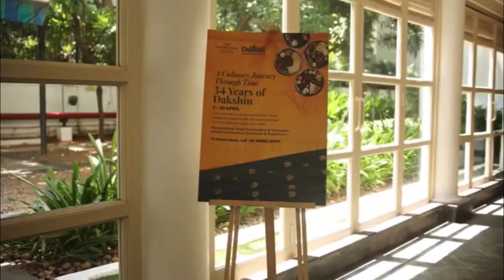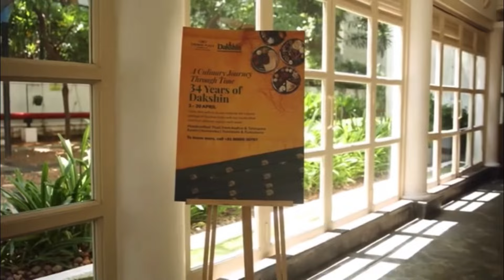Adyar Gate to vanish forever! Crowne Plaza Park Sheraton Chennai to be reconstructed as luxury apts!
Adyar gate, the iconic hotel  at Chamiers Road is a 4.5-acre propoerty close to the Boat Club
this boasts about 287 guest rooms
and has 5 restaurants,  "The Residency" (International cuisine restaurant in an Edwardian era setting), "Cappuccino" (the 24-hr international coffee shop located at Lobby level overlooking the poolside), the "Westminster bar" (located at Lobby level and overlooking the poolside), "On the Rocks" (international cuisine restaurant), my most favorite "the Dakshin" (authentic south Indian cuisine restaurant), "Gatsby2000" (themed discotheque club that can accommodate about 600 people) and "Connexions" (a Hi-tea lounge).
ver 40 years, the hotel has always been the first choice  press meets, government and private events and other celebrations.
partuclarly the hotel has been host to the Chennai super kings for years together.
IPL season would be a festival of its own for the hotel with interiors completely adorned in CSK theme and colors

what happened to it ?
the propoerty went into profitability issues and  huge arrears in property taxes that need to be paid – the Corporation had actually announced this by means of drumbeat outside the premises
The Crown Plaza hotel since got sold and will be replaced by twin towers of luxury apartments, according to Baashyaam group
It's noeteworthy that two years ago, Ceebros the prominent realtor was set to acquire and develop the property into luxury residential units but the deal fell through.
the propoerty is being sold for ₹10-₹12 crore per ground
and what is expected are 130 apartments, priced around ₹30,000 per sq ft. each between 5,000 to 7,000 sqft in size making an apartment sale price upto 26 crores

why are the localities reading this development with mixed emotions is because of the adyar gate history
somwwhere in 1890, the Adyar Club was setup aroudn this area and The entrance gate to the Club was from Chamiers Road and referred to as the Adyar Club Gate.
in the 60s, The Mercantile Bank which operated on dyar gate land had developed the garden of Adyar Gate into a set of residences for its senior officers around an old eurpean era bungalow of De monte
In 1970, the bank decided to sell off 1 ½ acres of the property, with the old bungalow on it. This was when TT Vasu, scion of the TTK Group became interested .
By 1981, the old bungalow had been pulled down and work began
the hotel was taken over by Welcomgroup Hotels in February 1985
In 1988, Sheraton Hotels was contracted to manage the hotel, renamed the Welcomgroup Park Sheraton Hotel & Towers.[3] In 2015, Intercontinental Hotel Group assumed management and the hotel was renamed the Crowne Plaza Chennai Adyar Park
Holiday Inn Adyar Gate hotel opened its doors in 1981

there are so many of my own memories with Adyar gate
I can recollect the many times i visited adyar gate as a kid in the 80s and 90s with my father who had several meetings and conferences here
much later before the pandemic, there was a golden period in my life when i was working in a corpporate office in St Mary's road alwarpet and simply used to walk upto adyar gate at will with colleagues for  lunch at the dakshin or casual catching up at the cappucino
more recently during pandemic, when the romm tariifs were slashed to 30-40% of the oroginal rates, my family and i spent couple of days and enjoyed a quiet and heavily santised property

this segment is about icons or landmarks of city that define it and why it is sometimes important for the governmet to intervene to retain those landmakrs
the demolition of a landmark like adyar gate for me was unthinkiable like how the giving away of hotel tajmahal maybe for mumbaikars or that of hotel wilson gardens for bangaloreans. these represent the city and in turn represents them in a big way
this is cricketer krish srikanth in a movie promo who reminisces a part of his city
di you know that the theatre he mentioned no longer exists and has become a similar luxury apartment?
in conclusion there may be many such proporties struggling financially but hope they changed hands of owenrs but are not compeltely destroyed from purpose.